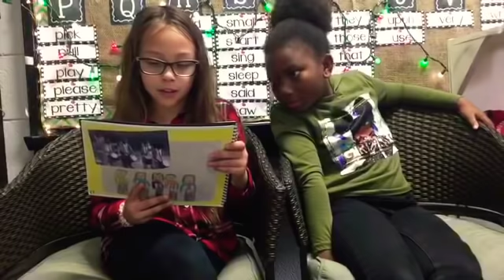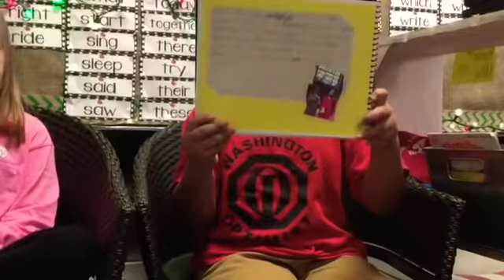Christmas at a Glance by Room 106 Crew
2nd grade explores writing a Non fiction informational book about Christmas. Students read, adding Christmas songs. At the end they sing and share some of their requested favorites!!
Done while teaching during normal school days lol the struggle is real haha!!